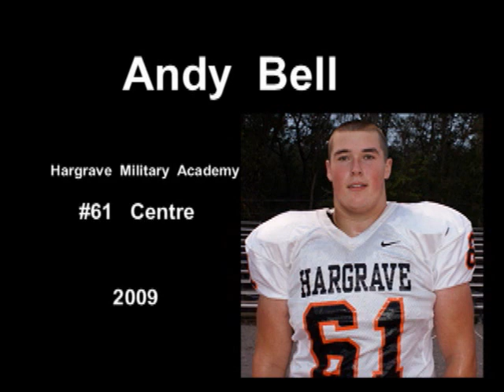Andy Bell Football Highlights - University of South Alabama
Football Highlights of Andy Bell Hargrave Military Academy P.G. football teams O-line Center  #61 v The University of South Alabama September 5, 2009